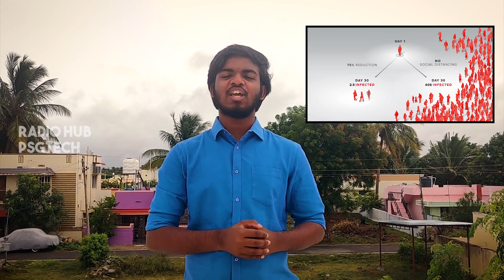Unlock 3.0 | Single Take | Team RH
It's time for the next interesting episode of Single Take 🎬

    This lockdown🔒 had different versions of shutdown.  The Unlocking🔓 has also taken many diversions🛣️. Lets now know about Unlock 3.0 in a Single take.